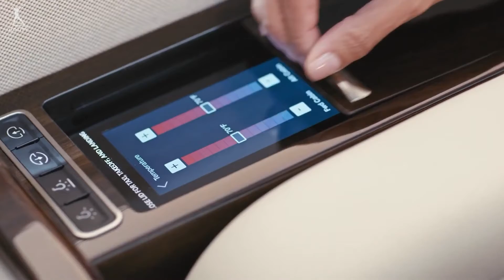BILLIONAIRE Luxury Lifestyle 💲 Billionaire Entrepreneur Motivation # 14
Have you ever wondered how billionaires spend their lives? This video will show you all the luxury cars, homes, yachts, and lifestyles of billionaire entrepreneurs. Get motivated by the billionaire lifestyle full of luxury supercars, mansions, yachts, and overall luxury lifestyle. Experience the lives of billionaires and use this as a motivation to crush all your goals!

Use this as motivation, you can accomplish anything you set your mind to. You attract what you desire and see, watch this amazing high-quality billionaire luxury lifestyle video, and start attracting wealth. These videos are designed to give you inspiration and motivation to pursue your wildest dreams.
Motify is your go-to channel to get motivation from billionaire lifestyle visualization, luxury fashion, billionaire luxury lifestyle, millionaire lifestyle.

-I solely used tiny pieces of the videos to induce the purpose across wherever necessary.

How does one have the benefit from us using your video?

- Your videos will modification lives. we've got had individuals messaging us that they have not committed suicide just because of our compilation – Your Video. Imagine that you {just} just saved a life as a result of you picked the camera and started filming. we spread the message of your video and get it in front of the correct audience.

- it's scientifically proven that people purchase from people they see a lot. It´s about the personal brand. individuals such as you are spending fortunes on advertisements. Our videos get many thousands of views each month. you'll sell stuff additional simply thanks to the social proof we offer you